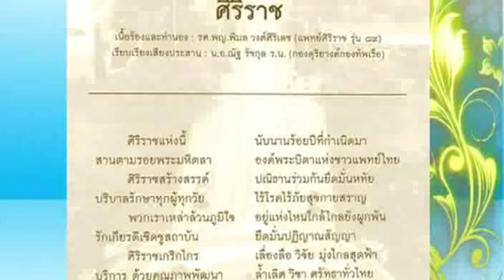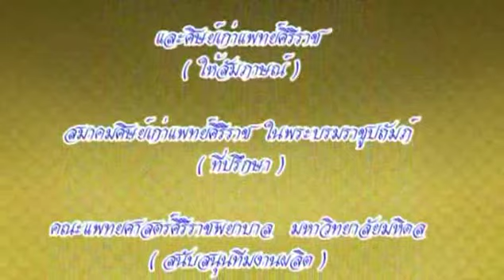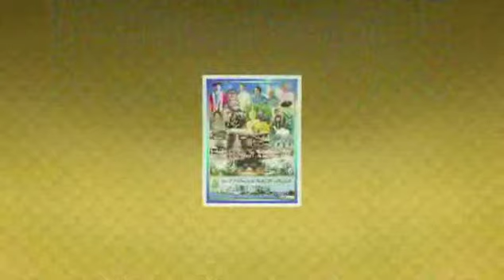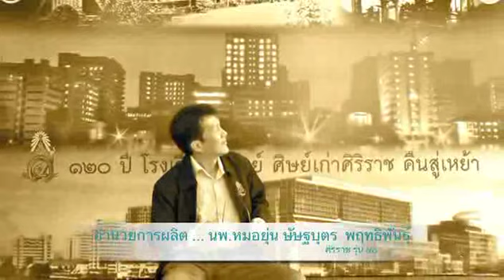รศ.ดร.พญ.เทียมจันทร์ เจียมประเสริฐ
จากใจหมอศิริราช
รศ.ดร.พญ.เทียมจันทร์  เจียมประเสริฐ ( ศิริราช รุ่น ๕๘ )
๑๒๐ ปี โรงเรียนแพทย์ศิริราช